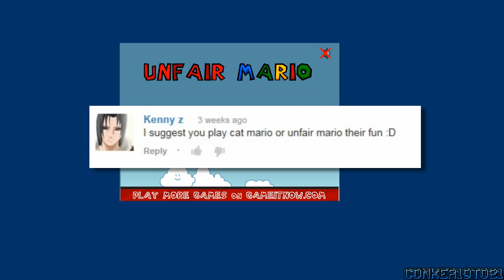Let's Play Unfair Mario (Getting Trolled) Part 1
So I got Requested by Kenny z to give Unfair Mario a shot. Well I did and this was pretty much the result. Much thanks for the request Kenny had  a nice time giving this a shot.

It only takes a moment and really helps me out. =)